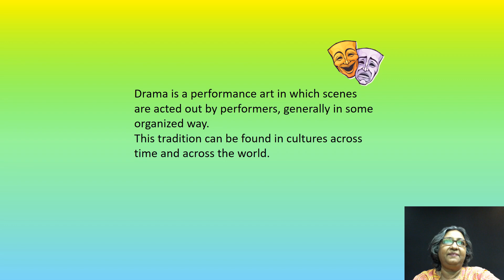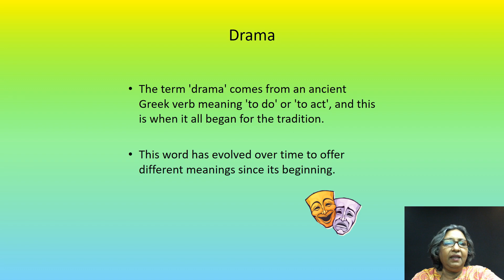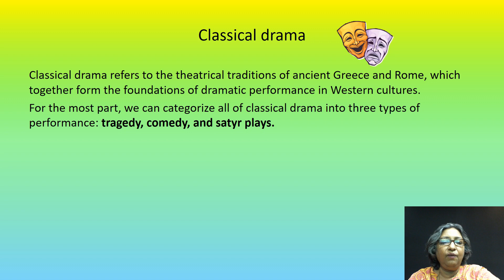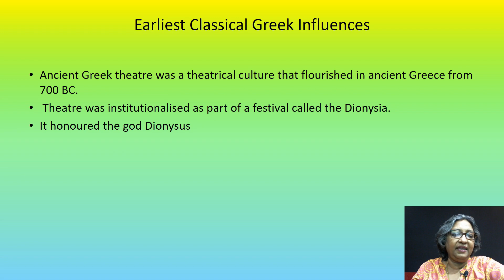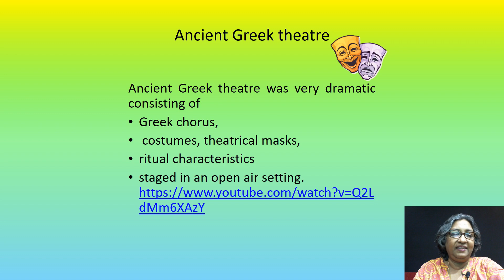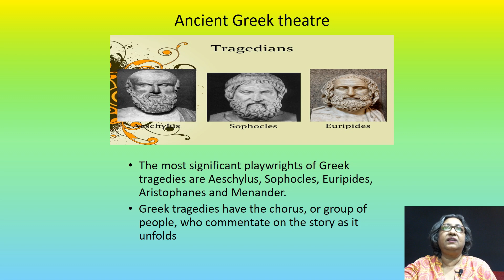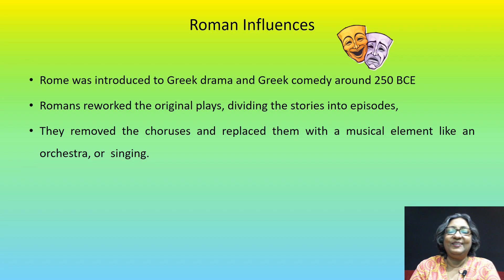Drama and Art | History and development of Drama | Part 1 | Athens to Broadway | Dr. Saramma Mathew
This session deals with Classical Drama, the early Greek influences,. And  Roman influences
For the continuation of the video please watch